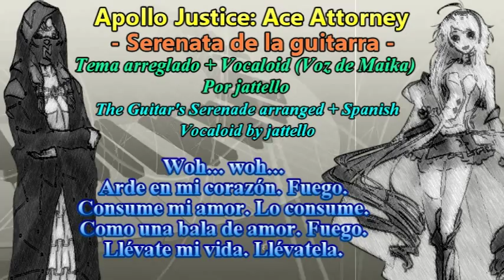"Serenata de la Guitarra" remasterizado/arreglado + Vocaloid (Maika) - Apollo Justice: Ace Attorney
Hola. Algún día me gustaría trabajar con unos arreglos musicales del juego de Apollo Justice, sin embargo para eso va a pasar mucho tiempo. Si lo llegase a arreglar tengo planeado usar Vocaloid para el tema de Laminoir (La Serenata de la Guitarra).
Pero, la emoción me ganó y decidí hacer un arreglo de la canción en español.
Como ya he dicho, si llegase a arreglar la música del juego haría la canción otra vez, pero de tal forma que cante en inglés.
Esta la primera vez que uso Vocaloid para un arreglo :3
ARREGLADO POR MÍ
Título: Serenata de la Guitarra / Loving Guitar's Serenade / The Guitar's Serenade
Autores: Toshihiko Horiyama, Hideki Okugawa, Akemi Kimura
Juego: Apollo Justice: Ace Attorney
- CAPCOM -

Hecho con instrumentos virtuales, Mixcraft 7 y Vocaloid.

Disfruten :D